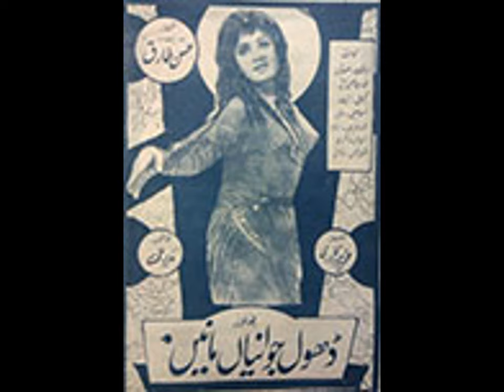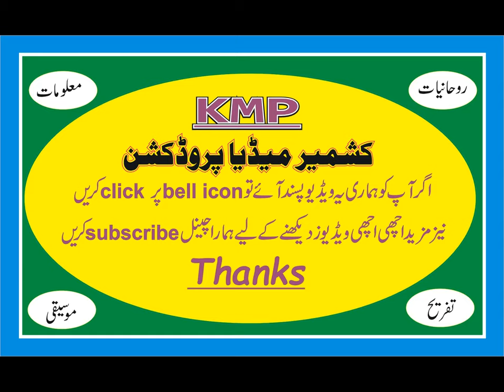HASSAN TARIQ FILM DIRECTOR BIOGRAPHY